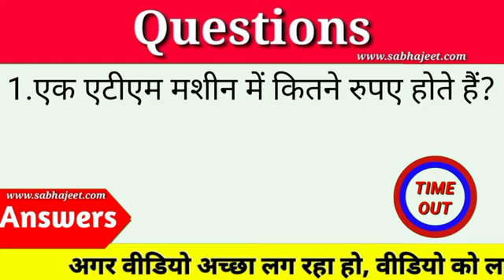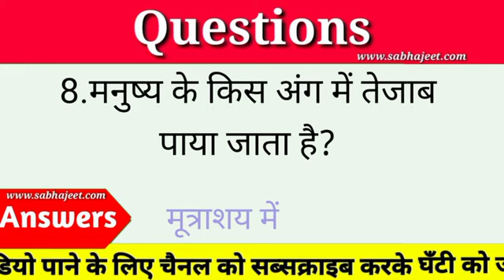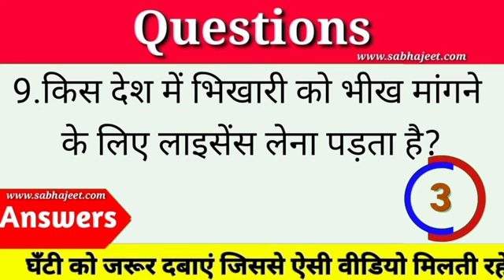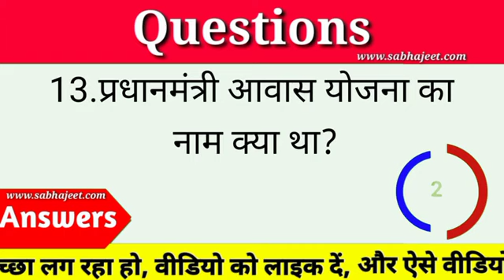Gk || Interesting Gk Questions || Gk in Hindi || Gk Questions And Answers | [ Futuristic Gk EP-10 ]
Gk || Interesting Gk Questions || Gk in Hindi || Gk Questions And Answers | [ Futuristic Gk EPISODE - 10 ]

______________ नमस्कार दोस्तों
Futuristic Gk मे आप का स्वागत है, दोस्तों आज हम आपके लिए 15 महत्वपूर्ण प्रश्नोत्तरी क्विज और उनके जवाब लेकर आए हैं, इस वीडियो को अंत तक जरूर देखें और हमारे चैनल को Subscribe जरूर करें।
Futuristic Gk

👉 quiz questions
👉 general knowledge questions
👉 gk quiz
👉 India GK
👉 hindi gk
👉 samanya gyan
👉 gk questions
👉 gk question
👉 general knowledge
👉 future tak gk
👉 gk questions
👉 g k
👉 samanya gyan
👉 sarkari naukarigk
👉 gk ke sawal
👉 knowledge
👉 question answer
👉 general knowledge questions
👉 gk knowledge
👉 जनरल नॉलेज
👉 जीके
👉 gk quiz
👉 g.k
👉 gk
👉 gk question
👉 gk afroz
👉 gk questions
👉 gktoday
👉 gk tricks
👉 gk study adda
👉 gk video
👉 gk live
👉 question

👉 सामान्य ज्ञान
👉 general knowledge ke question
👉 gk knowledge
👉 gk dijiye
👉 general class
👉 paheli jaano
👉 Future Tak GK
👉 futuretakgk
👉FUTURETAKGK
👉 gk 2019
👉 gk 2020
👉 gk 2021
👉 gk 2022
👉 gk 2023
👉 up police gk
👉 ssc gk
👉 ssc chsl
👉 ssc mts
👉 ssc gd
👉 Br Study gk
👉 Gk Drishti
👉 gk daily
👉 daily gk
👉 Gk Daily
👉 Daily Gk